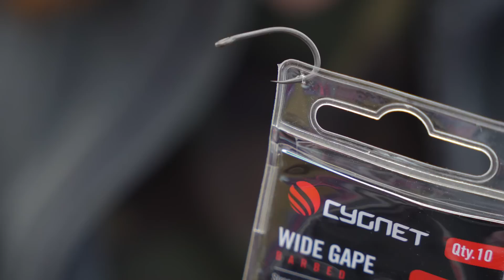Brandneues Endgame von Cygnet Tackle! Die Kleinteile Range im Unboxing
Kürzlich haben wir euch bereits die Taschen Serie von Cygnet Tackle vorgestellt. Nun macht der einstige Bankware Hersteller ernst und hat auch noch eine umfangreiche Kleinteile Range auf den Markt gebracht. Im heutigen Unboxing stellt Mark euch eine Auswahl vor und erklärt euch die coole 5 for 4 Verkaufsoffensive der Firma - Check das aus!

Backleads, Leadclips, Haken, Vorfachmaterialien und noch vieles mehr umfasst die brandneue Kleinteile Range von Cygnet Tackle. In einer News haben wir euch das Ganze bereits ausführlich vorgestellt:

Heute hat Mark für seine eigene Angelei eine kleine Auswahl auf dem Tisch und wirft für euch einen genauen Blick auf das ganze neue Zeug. Das Terminal Tackle umfasst dabei nicht nur so gut wie alles von A bis Z, sondern verfügt zum Teil über gut durchdachte Features, betrachtet man zum Beispiel die Lead Clips oder die Absenkbleie. Alles in Allem ist Mark echt überzeugt und verschenkt fünf Produkte nach Wahl an einen Gewinner. Wie ihr bei dem Gewinnspiel Teilnehmt, erfahrt ihr, wie immer, im Unboxing.

Euch gönnen und unsere Projekte fördern könnt ihr durch einen Einkauf in unserem Shop:

Den richtig heißen Scheiß gibt's bei Carpzilla+ - unserem Abo Modell. Kennste noch nicht? Dann teste unbedingt kostenlos